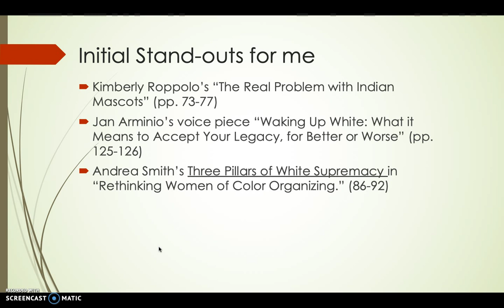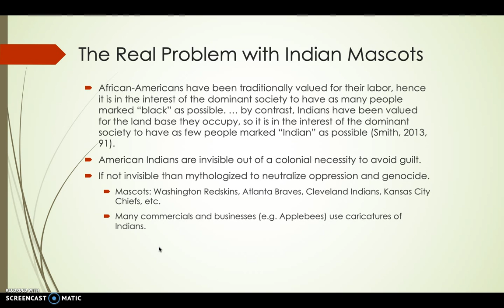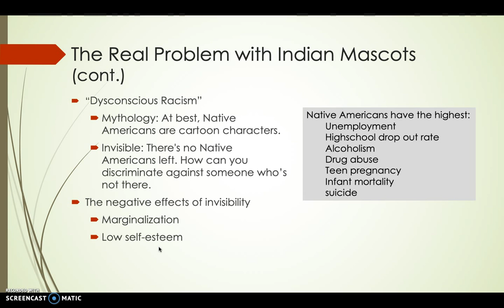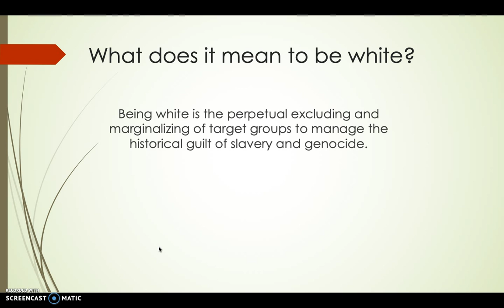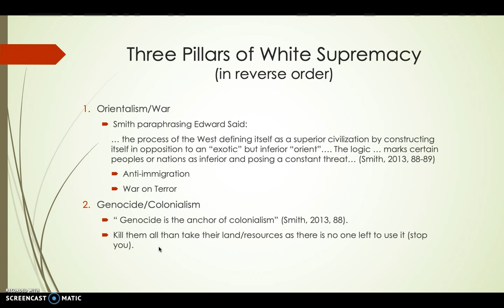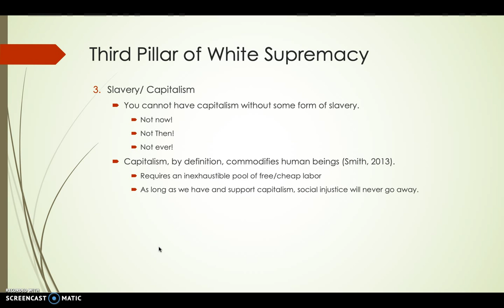Knighton, J Module 2 Initial Reflection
Initial Relection on Racism and Ethnicity